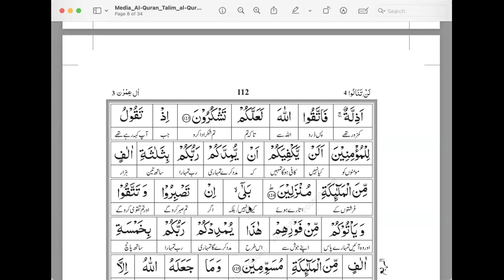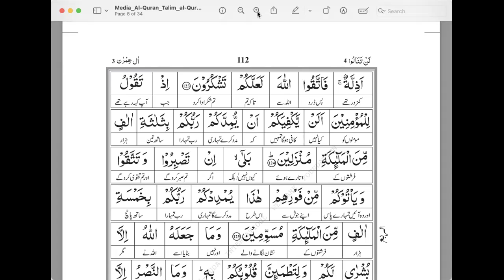Surah Aal-e-imran | Ayah# 121-125| Simple Explanation in Urdu | Samitah Ali